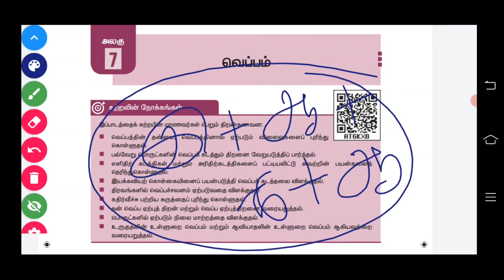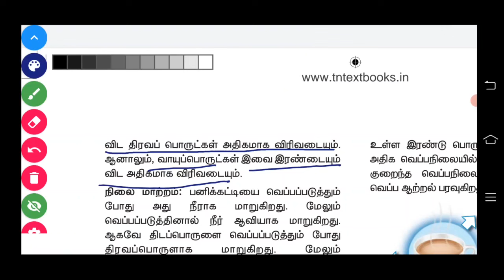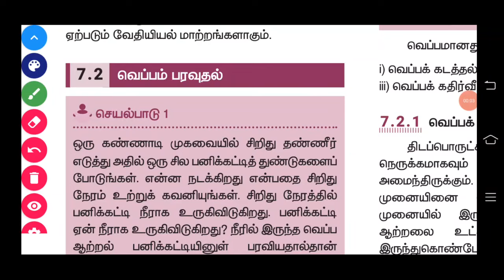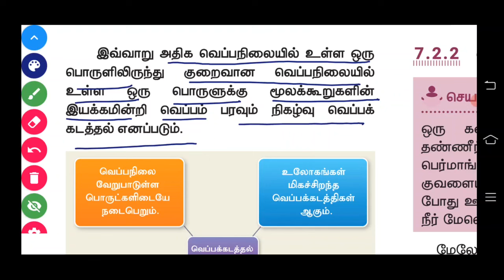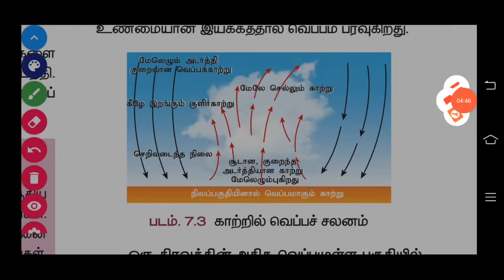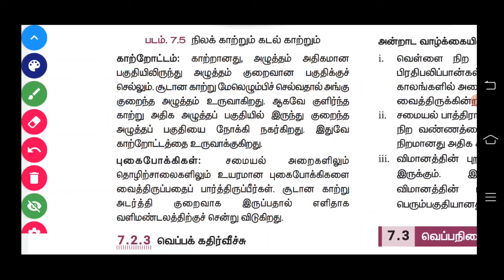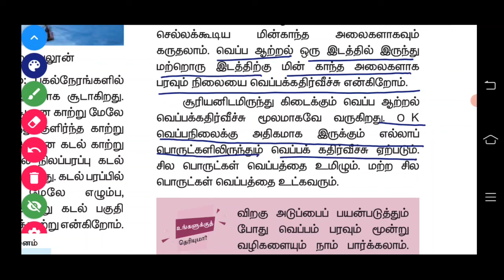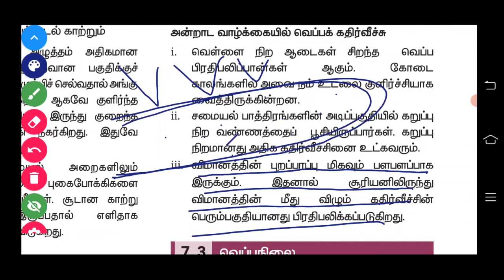SCIENCE| HEAT| வெப்பம் | SCIENCE SARAVANAN| PART-1